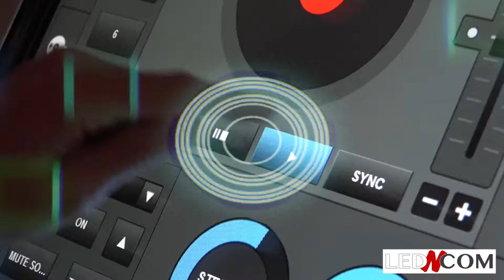Give Thanks DJ B SHOW X Pitwizzy X Chakka X Block Jones Sierra Leone Music 2020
You’re only here for a short visit. Don’t hurry, don’t worry. And be sure to smell the flowers along the way live life dont let life live you. "Give Thanks "